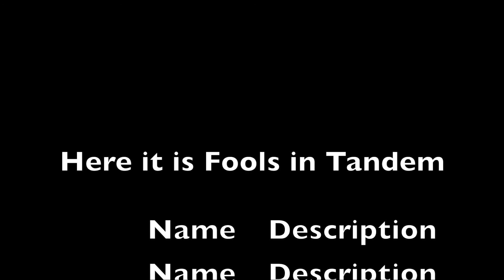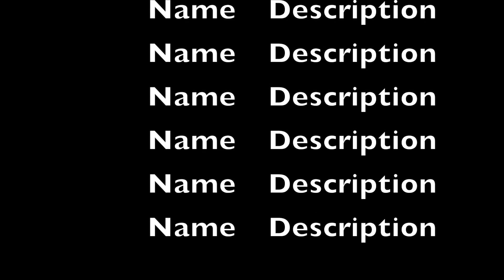Here it is! (Fools in Tandem) 2016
Two theatrical players enter the scene to welcome the audience to the upcoming performance. With comedic farce, revelry and some upstaging competition they the players are the perfect surrogate for the audiences very own theatrical experience!

1 played by Alicia Gomes and 2 played by Adriane Cole

Performed at Dimensions on Stage April 9th, 2016

Written by Aaron Jaros
and Directed by Anthony Marino